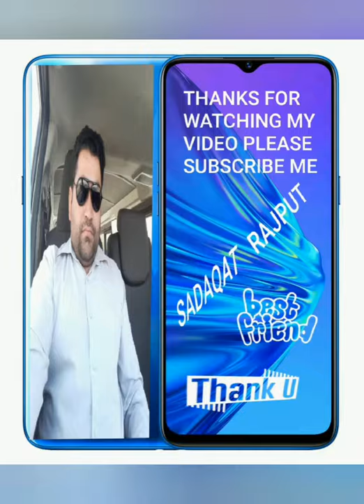Aaj khol de Ang Ang Mera Ve with beautiful and hot Girl Dance